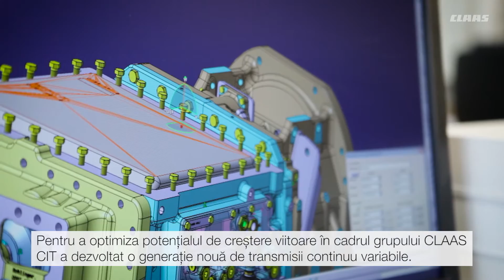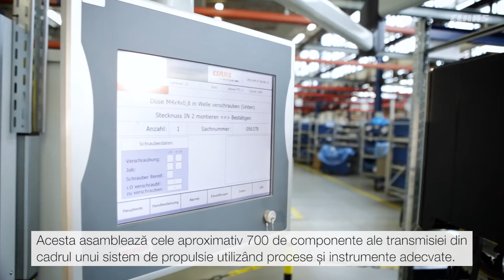CLAAS Tractors. Making of. Producție - Producerea transmisiilor continuu variabile / 2017 / ro